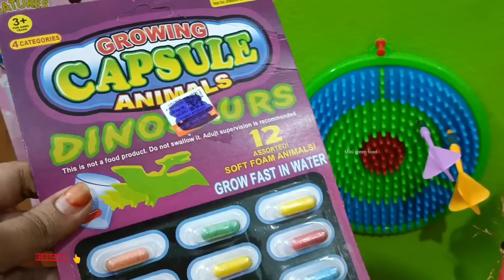மகிழ்ச்சியான நேரம் பகுதி 275 | Kavitha vinitha at Jeni home | mini green food